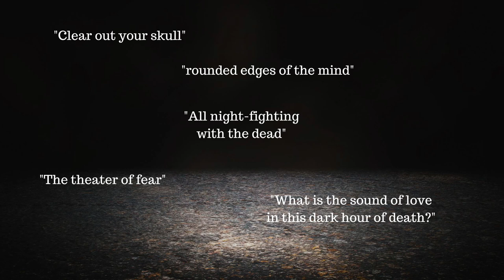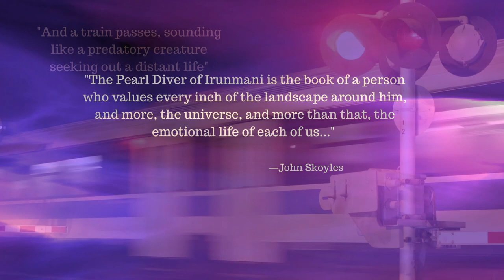The Pearl Diver of Irunmani by Marc Vincenz/ Book Trailer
Publisher: White Pine Press
Text: Marc Vincenz
Composition & Production of the trailer: Gloria Mindock, Cervena Barva Press, editor
Images: Canva
Book is available at: White Pine Press, Amazon, Barnes & Noble and other retail bookstores

Bio:
MARC VINCENZ a poet, fiction writer, translator, editor, musician and artist. He has published over 30 books of poetry, fiction and translation. His more recent collections, include, "A Brief Conversation with Consciousness," "The Little Book of Earthly Delights," "There Might Be a Moon or a Dog," and "39 Wonders and Other Management Issues." His work has been published in The Nation, Ploughshares, Raritan, Colorado Review, Washington Square Review, Fourteen Hills, Willow Springs, Solstice, World Literature Today, and The Los Angeles Review of Books and many other journals. He is publisher and editor of MadHat Press and publisher of New American Writing, and lives on a farm in Western Massachusetts where there are more spiny-nosed voles, tufted grey-buckle hares, and amebae scintilla than humans.

Blurbs:
The Pearl Diver of Irunmani charts an aquatic journey into the heart of mind and matter. In a language that is spare and ghostly, the narrator embarks upon finding that pearl of knowledge embedded in the lotus of meaning.
To advocate on behalf of the imagination has always been the essential purpose of poetry and also its actual ground. In The Pearl Diver of Irunmani, Marc Vincenz beautifully accomplishes such advocacy by so deftly entwining thought and sensation, consciousness and earth, that every poem becomes a credible, humane world. It is with deepest gratitude that I say this book is True.
—Donald Revell

Reading Marc Vincenz' The Pearl Diver of Irunmani, I imagine I am reading the words of a Buddha as he stares into the vast horizon of consciousness, contemplating its contents, transcribing the ineffable into language as only true poets can.  At once sensual and metaphysical, his poems shimmer with truth, beauty, and grace, while reminding one of the unsettling power of a profound inner life as well as the possibility for illumination, even in the face of suffering and mortality.
—Nin Andrews

With his latest book, The Pearl Diver of Irunmani, Marc Vincenz seeks nothing less than to track and sing “the forms life takes / as it vanishes and reappears / then as it dissolves.” Often dream-like in their imagery, mindful also that words demand silence, these poems chart a voyage of consciousness preparing for death—consciousness encountering and probing its own startlingly protean, oceanic nature, “the memory of all things thought,” even in the moment of its drifting away.  Maximal in breadth, minimalist in approach, archetypal and idiosyncratic, these are the lyrics of an intrepid metaphysician seeking to blaze “a trail of epiphanies.” The poems of The Pearl Diver of Irunmani show Marc Vincenz to be a poet at once prolific in his imaginative energies and meticulous in his ingenuities.
—Daniel Tobin

The Pearl Diver of Irunmani is the book of a person who values every inch of the landscape around him, and more, the universe, and more than that, the emotional life of each of us.  It made me appreciate the world around me, and that is the highest compliment one can give to a work of art.

—John Skoyles

All content herein is copyrighted and may not be redistributed, copied or sold without the written consent of the owner Marc Vincenz (c) 2023